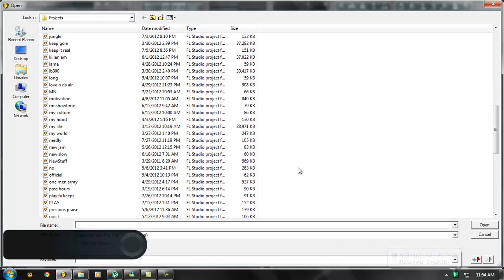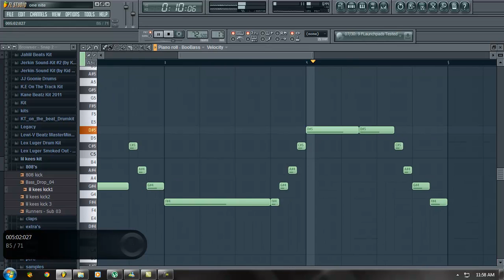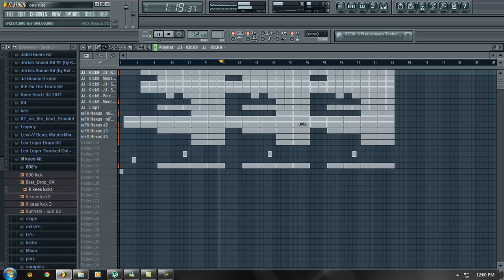NEW YOUNG MONEY BEAT ON FL STUDIO 10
LIL WAYNE MACK MAINE DRAKE NICKI MINAJ TWIST CHUCKYYOUNG MONEY BEAT